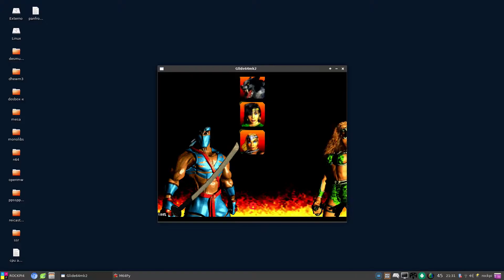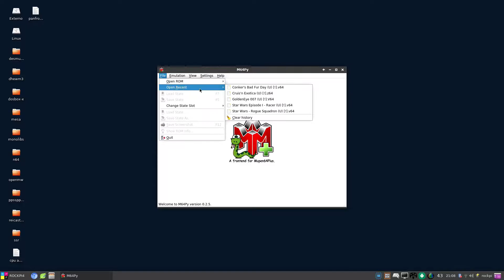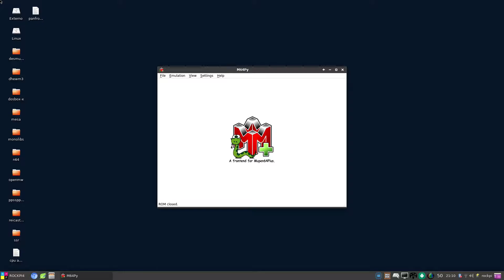n64 test on rockpi4 - powered by Panfrost open source mesa driver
It was really refreshing going back to my rockpi4... in some topics its way better than rpi4 . Do you like a video comparing this two boards or what I think are the downsides of raspberry pi?